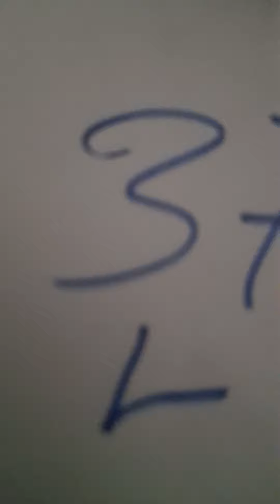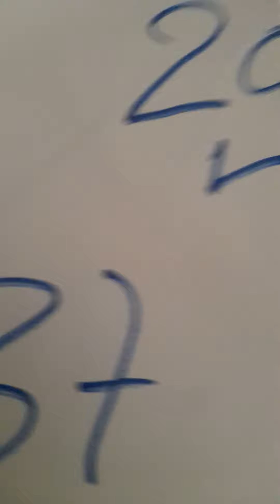boul cho pou Jodi 24/3/2022 bingazo 6️⃣4️⃣4️⃣5️⃣Maryaj lotto4 💯9️⃣7️⃣5️⃣7️⃣💪 vip 💥💥